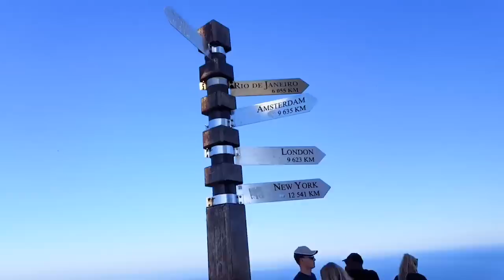The Raven Age - Promised Land (Official Music Video)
BUY TOUR TICKETS AND PRE-ORDER OUR NEW ALBUM 'BLOOD OMEN' - OUT 7TH JULY

Official music video for 'Promised Land' from our debut album 'Darkness Will RIse' OUT NOW!

Track mixed and mastered by Matt Hyde

Thanks to Jack Nelson and Jamie Hough of BCM Media for their hard work in putting this together!

LYRICS:

Still awaiting the promised land
scared to face what lies ahead
I make my way through this blood and sand
I pray to god because this must end

Will you set me free
And let me live my life in solace now
eradicate this dream
There’s nothing left but penance for me now

In the distance I see a light
I look again towards total darkness
He’s watching me as he laughs aloud
You’ll never make it once it’s despair you’ve found

Man falling down from the life which he leads
Searching the skies for something to believe

The vulture preys when your courage dies
you’re left alone it’s just you and your mind
As repent overpowers me
My body crumbles it’s the end that I see

Will you remember my name at the end
My faith is now broken so farewell my friend